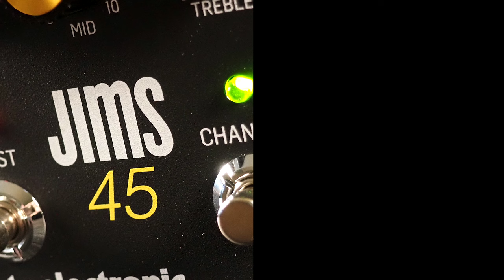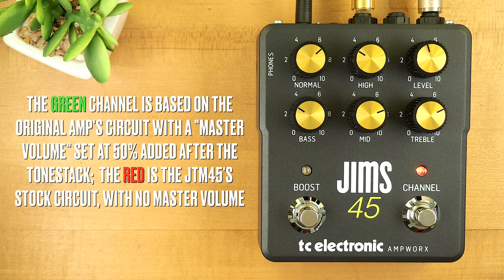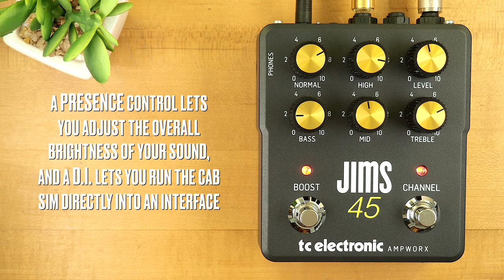TC Electronic Ampworx JIMS 45 Preamp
The Ampworx JIMS 45 Preamp is a true-to-life digital simulation of a 1965 Marshall JTM 45 tube amplifier, created using TC Electronics unique AMPWORX modeling technology. Every detail of the original tube amp has been lovingly re-created in painstaking detail by the TC tone technicians, right down to every last component in the circuit. Bringing you the best digital amp modeling experience available.

🗄️ CABINETS -

SpeakerMaker 1x12

⚙️ SPEAKERS -

💥 MISCELLANEOUS

Sarno Music Solutions Black Box

🔗 LINKS